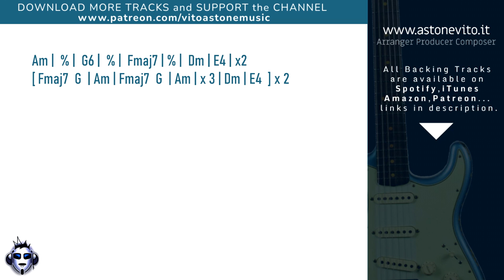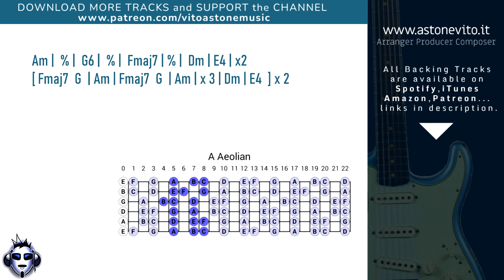STEVE VAI Style Ballad Rock Guitar Backing Track Jam in A minor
ARE YOU A ARTIST, SONGWRITER ? DO YOU WANT A MUSIC PRODUCTION FOR YOU? DO YOU WANT A CUSTOM BT FOR YOU?

Free Jam track to improvise with guitar! My compilation of Backing Tracks

- GUITAR&BASS Backing Tracks  Vol.8 e Vol.9 (by Top One Backing Tracks):

IMPORTANT!